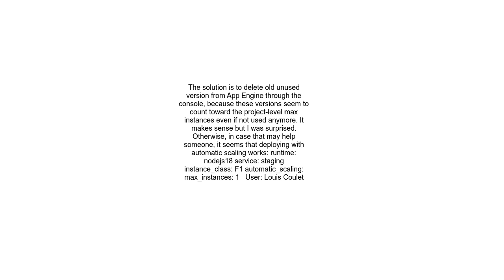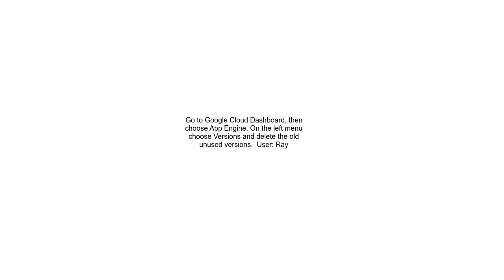Error while trying to deploy to Google App Engine max instances limit